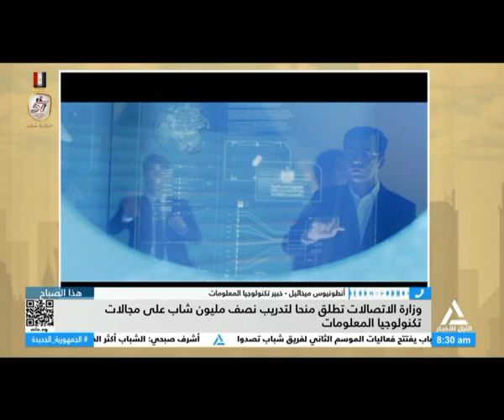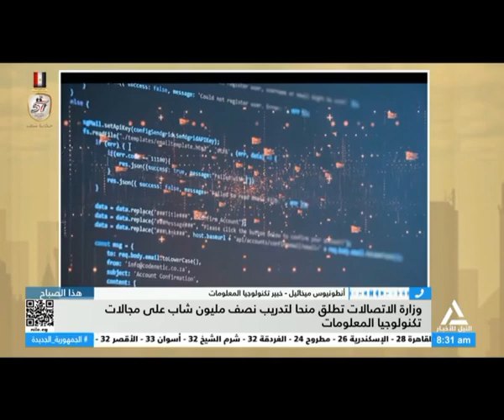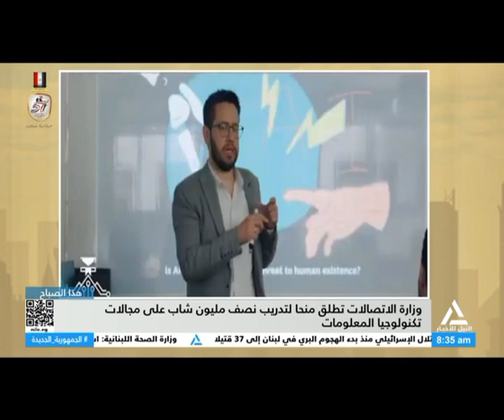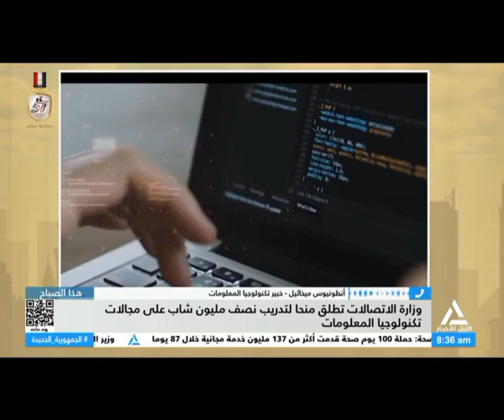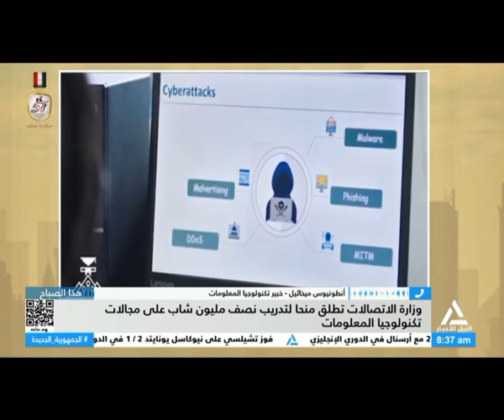مداخلة انطونيوس ميخائيل - خبير تكنولوجيا المعلومات